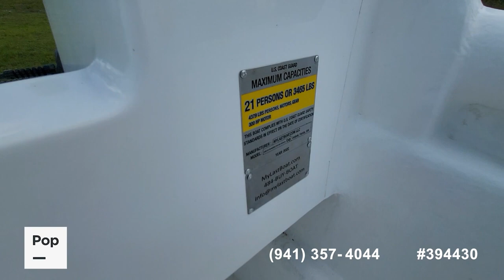[UNAVAILABLE] New 2022 Eduardono Panga Corvina 28\" (BRAND NEW NEVER TITLED!) in Christmas, Florida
2022 Robalo R230 in United States - $99,000

2007 Regal Window Express 2565 in United States - $45,000

2001 Triton TR20 Pro DC in United States - $31,000